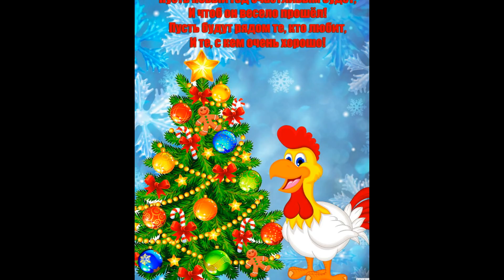Поздравляю с Новым 2017 годом!